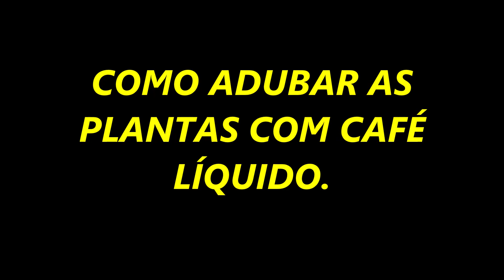FLORAÇÃO DO ASPARGO EM VASO - Dicas Simples de adubação natural 🌿🌸💕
Neste video estou mostrando como adubar  as plantas com café líquido.